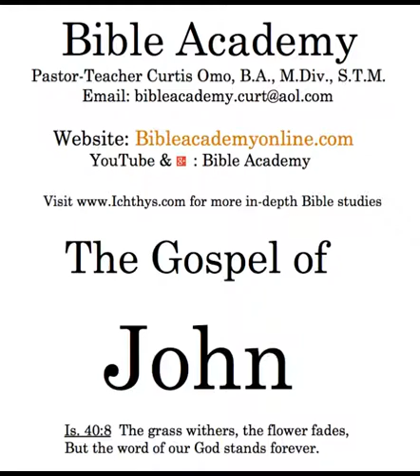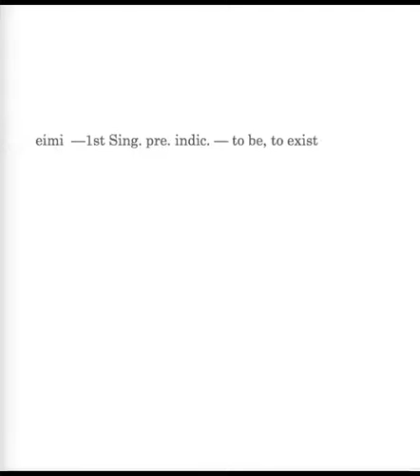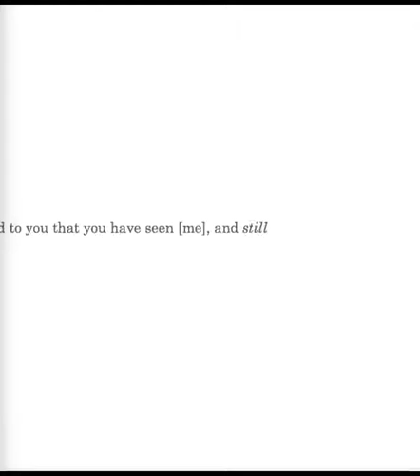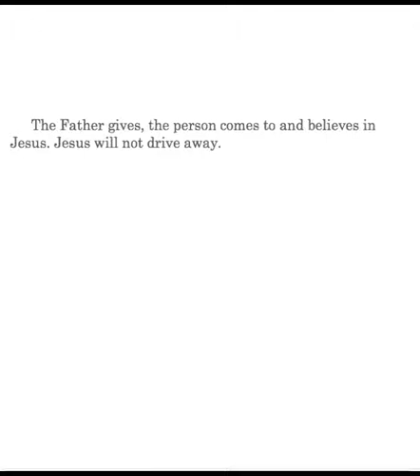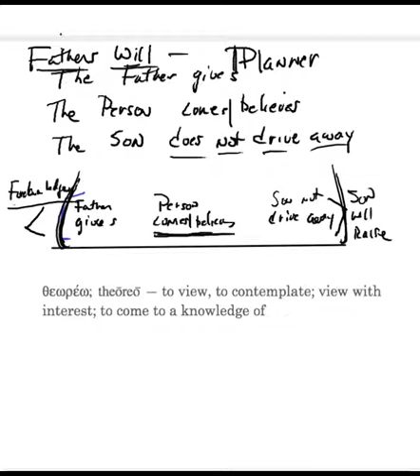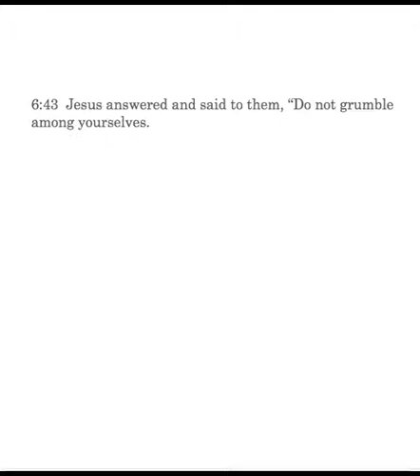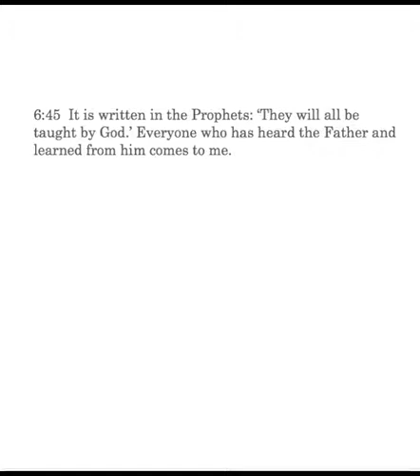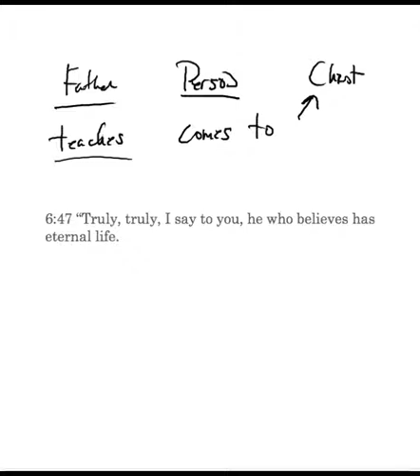John 6:35-48 Lesson 28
John 6:35-48: the bread of life; coming to and believing in Jesus, Matt. 5:6; whom the Father gives will come to Jesus; the will of the Father; Jesus' claim as bread from heaven.